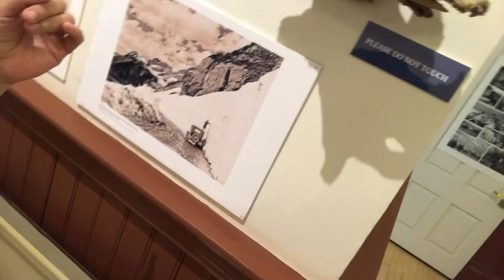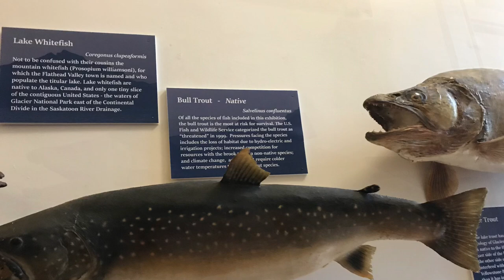The Flathead Valley History. Montana 🇺🇸